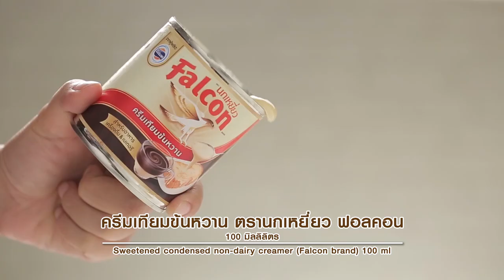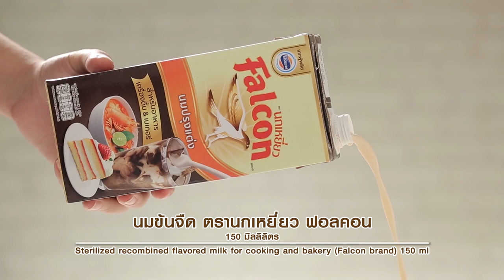ชีสเค้กทุเรียน สูตรเด็ด ทำง่าย สไตล์ "อ.ยิ่งศักดิ์"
ชีสเค้กทุเรียน
Durian cheesecake

ผลิตภัณฑ์ : นมข้นจืด ตรานกเหยี่ยว ฟอลคอน และครีมเทียมข้นหวาน ตรานกเหยี่ยว ฟอลคอน Sterilized recombined flavored milk for cooking and bakery (Falcon brand), Sweetened condensed non-dairy creamer (Falcon brand)

สิ่งที่ต้องเตรียม(สำหรับฐานชีสเค้ก)

บิสกิตบดละเอียด 200 กรัม
พิมพ์วงแหวนขนาด 7 นิ้ว (หุ้มด้วยอลูมิเนียมฟอยล์)

วิธีทำ (สำหรับฐานชีสเค้ก)

1. ใส่บิสกิตบดละเอียด น้ำตาลไอซิงและเนยสดชนิดเค็มละลาย
ลงในภาชนะ คนผสมให้เข้ากัน
2. กรุบิสกิตที่ได้ลงในพิมพ์วงแหวนที่เตรียมไว้ นำเข้าแช่เย็น
จนส่วนผสมทรงตัวดี

สิ่งที่ต้องเตรียม(สำหรับครีมชีสทุเรียน)

เนื้อทุเรียนบดละเอียด 100 กรัม
เนื้อทุเรียนหั่นเป็นชิ้น วิปปิ้งครีมและใบสะระแหน่ สำหรับตกแต่ง

วิธีทำ (สำหรับครีมชีสทุเรียน)

1. ใส่เจลลาตินกับน้ำร้อนลงในภาชนะ คนจนส่วนผสม
ละลายเข้าด้วยกัน เตรียมไว้
2. ใส่ผงวุ้น ครีมเทียมข้นหวาน ตรานกเหยี่ยว ฟอลคอนและนมข้นจืด
ตรานกเหยี่ยว ฟอลคอนลงในภาชนะ คนให้เข้ากัน ตั้งไฟ คนตลอดเวลา
จนส่วนผสมเดือดทั่ว ปิดไฟ พักไว้ให้อุ่น
3. ใส่ครีมชีสและเนยสดชนิดเค็มลงในอ่างผสม ตีด้วยความเร็วปานกลาง
นานประมาณ 7 นาที จากนั้นเติมส่วนผสมนมที่เตรียมไว้ ตีจนเข้ากันดี
ใส่เนื้อทุเรียนบดละเอียด สีผสมอาหารสีเหลืองมะนาวและส่วนผสม
เจลาตินที่ละลายไว้ ตีจนเข้ากันดี ปิดเครื่อง
4. เทส่วนผสมครีมชีสลงในพิมพ์ที่มีบิสกิตรองไว้ นำเข้าแช่เย็นจนส่วนผสม
ทรงตัวดี นำออกจากพิมพ์ จัดใส่ภาชนะ  เรียงด้วยชิ้นทุเรียนด้านบน
บีบแต่งด้วยวิปปิ้งครีม วางใบสะระแหน่ให้สวยงาม พร้อมเสิร์ฟ

▲Line @yingsakfood